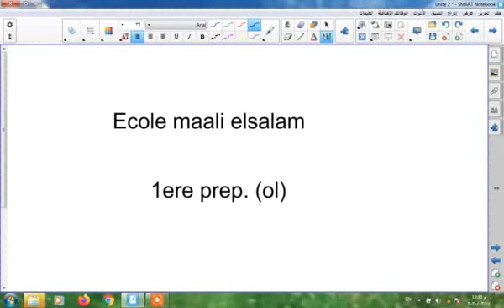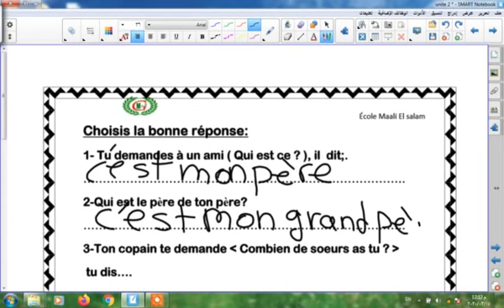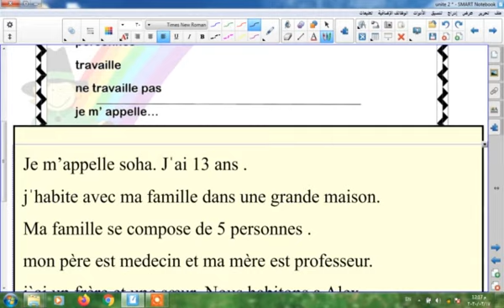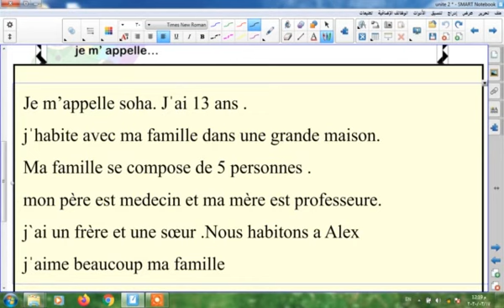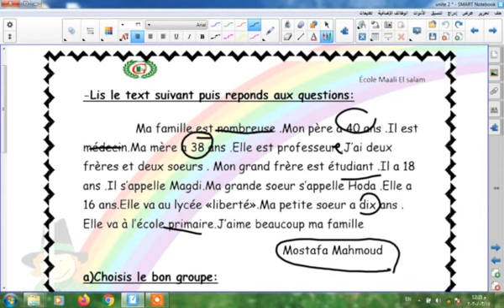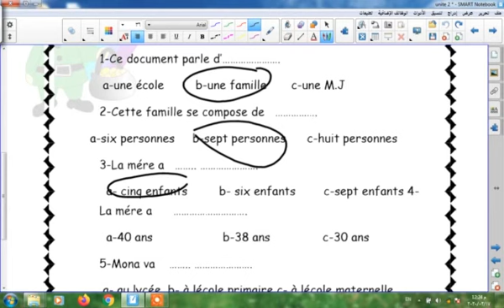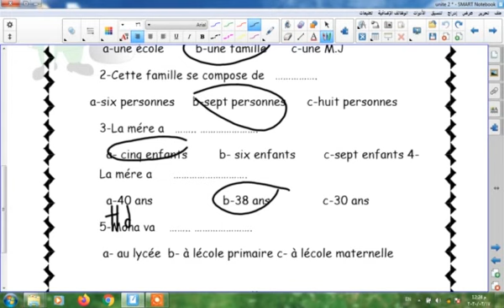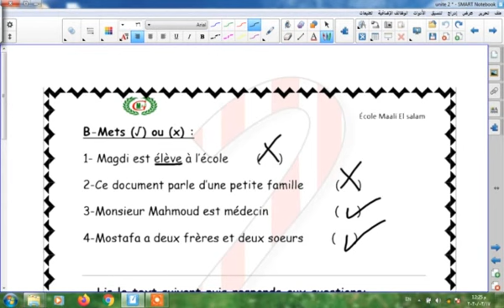situation unite 4